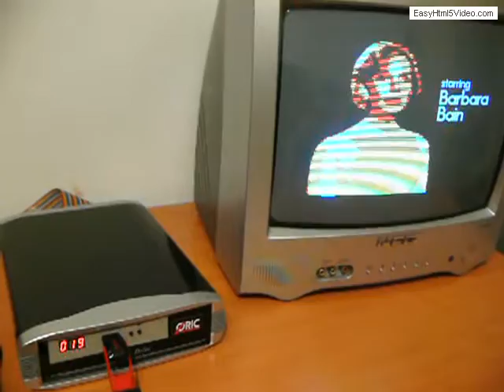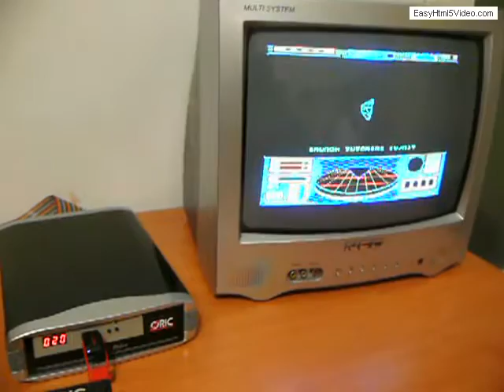Oric Atmos USB Delux Drive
Some beautiful games on USB flash running at Oric Atnos + USB Delux Drive